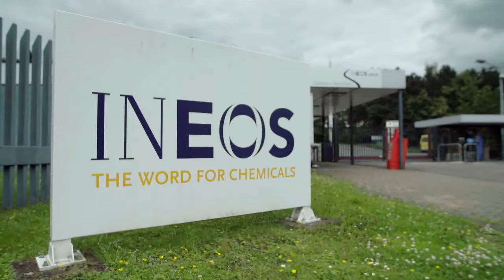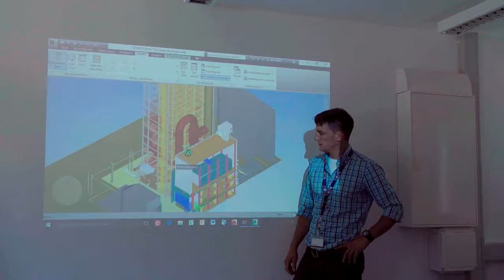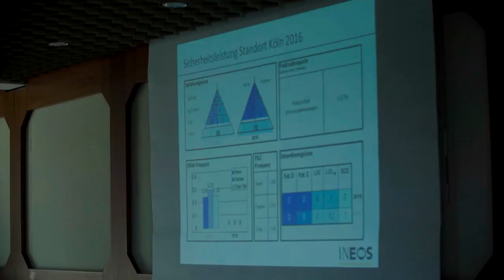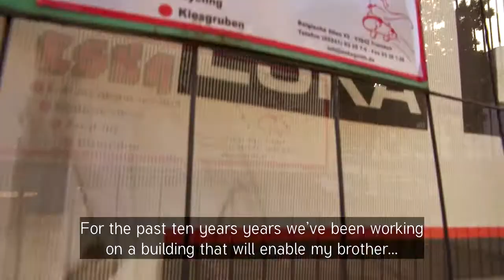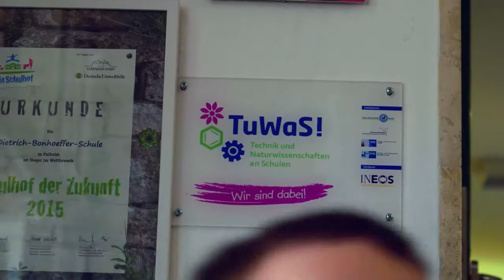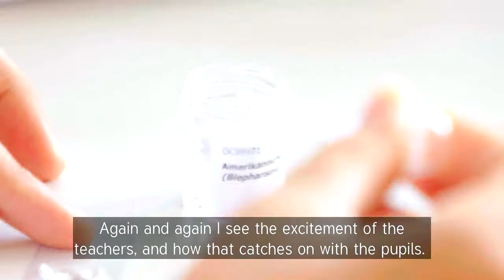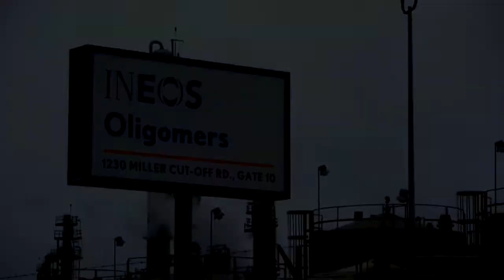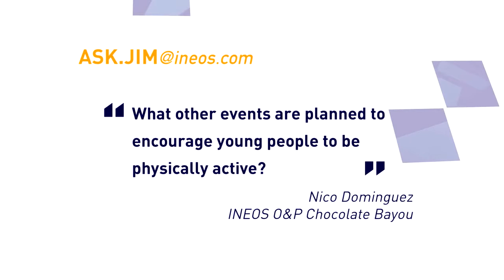IN.TV - Episode 6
This latest edition of the popular INEOS TV show was filmed at the Koln site in Germany. The programme is again hosted by Tom Crotty with help of Dawid Schimmel, Assistant Energy Plant Manager at the Koln site. (English)